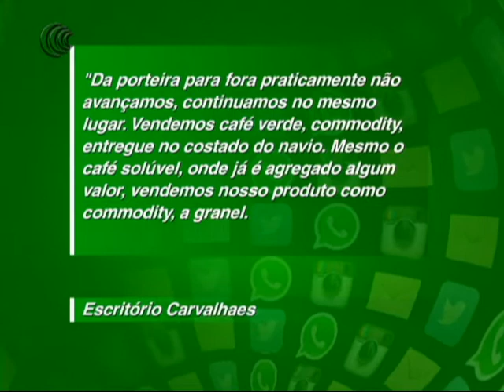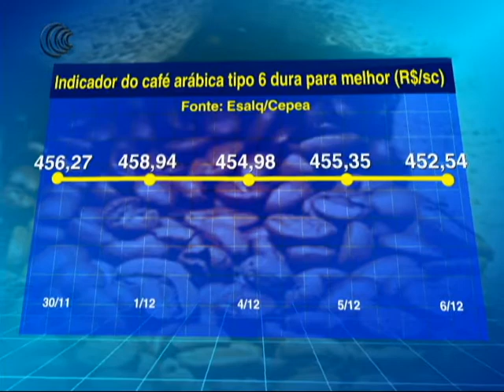CAFÉ BR - 07/12/2017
Em seu último boletim semanal, o Escritório Carvalhaes voltou a
comentar sobre o estudo de uma agência especializada da Organizações das Nações Unidas (ONU) sobre o valor agregado que o café ganha graças à tecnologia, às patentes e à inovação. Segundo o estudo, países produtores ganham bem menos com o grão do que os que importam a commodity, industrializam, registram patentes e comercializam o produto final.

Confira a previsão do tempo com a Juliana Resende da Somar Meteorologia, que destacou as condições climáticas para as áreas produtoras de café.